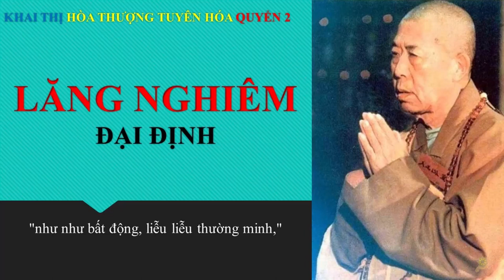Niệm Chú Lăng Nghiêm thì có thể nhập Lăng Nghiêm Ðại Ðịnh I HT Tuyên Hóa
Niệm Chú Lăng Nghiêm thì có thể nhập Lăng Nghiêm Ðại Ðịnh | Quyển2 Bài 48 | Hòa Thượng Tuyên Hóa Giảng

video cùng nội dung:
Người thích tu tập mà căn tánh chậm lụt thì nên tụng Thần Chú Thủ Lăng Nghiêm | HT Tuyên Hóa giảng
Nếu tập khí xấu ác không thể diệt trừ nên nhất tâm tụng Chú Lăng Nghiêm | HT Tuyên Hóa
Muốn Thân Tân Rời các Ma sự thì phải nhất tâm tụng Chú Lăng Nghiêm | HT Tuyên Hóa